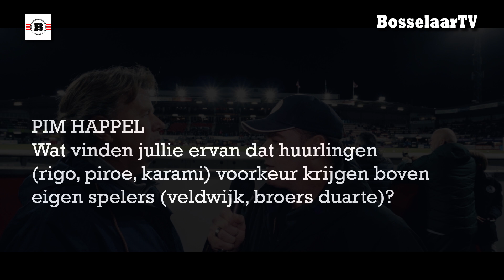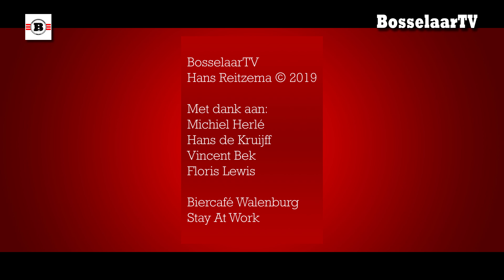Gestreden voor elke meter grond: 2-2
Wat een ongelofelijk leuke voetbalavond! Een geweldig strijdend Sparta heeft tot in de blessuretijd de drie punten in het vizier, maar moet uiteindelijk moegestreden een gelijkspel toestaan: 2-2.

Michiel Herlé en Hans Reitzema beschouwen voor én na. Het woord van de dag is van Hans de Kruijff. De Spartaytici van dienst zijn Vincent Bek en Floris Lewis.

In BEKs Bierhoekje vertelt Vincent wat het bier van de maand in Café Walenburg is én... hij heeft een prijsvraag! Uit de juiste antwoorden op Twitter loot Vincent een winnaar, die een tegoedbon van Café Walenburg ontvangt ter waarde van €25.

Premium partners